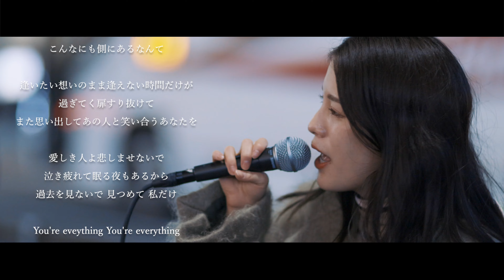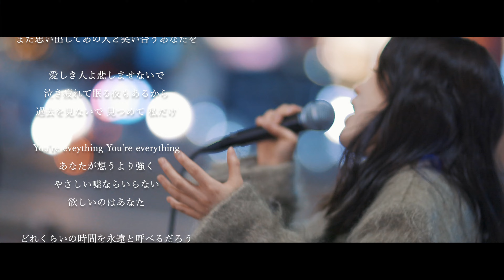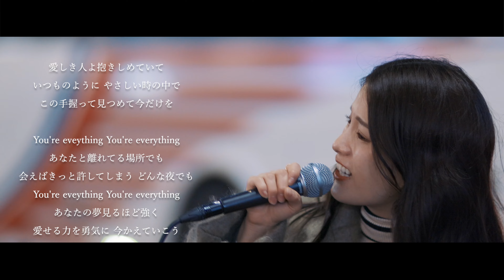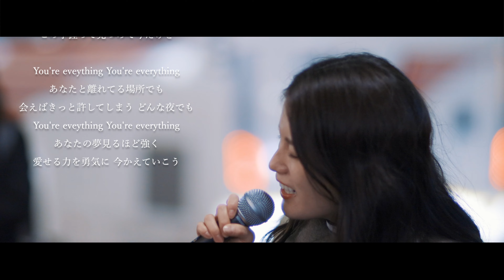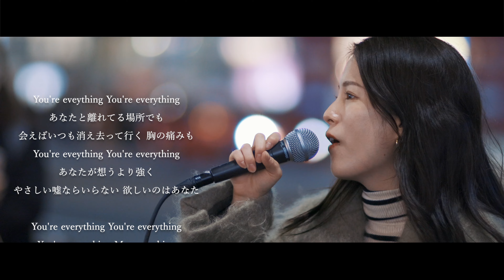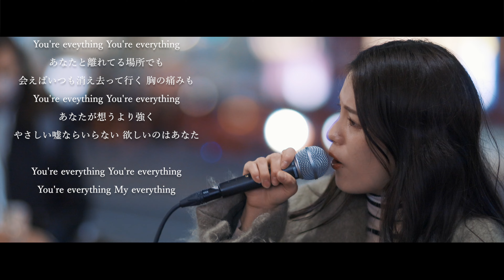『Everything』歌詞付き MISIA cover Sing sarAさん 新宿路上ライブ 4K映像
sarAさんのTwitter

路上ライブ　ストリートライブのチャンネル
できる限り高画質、高音質を目指してます
サムネやタイトルに主観は控えておりますので
コメントで感想いただけると嬉しいです